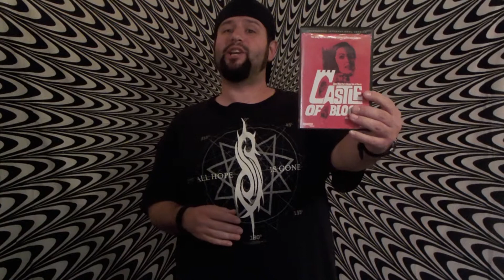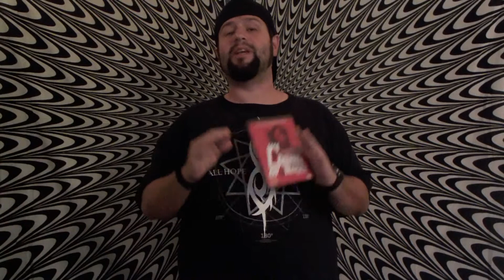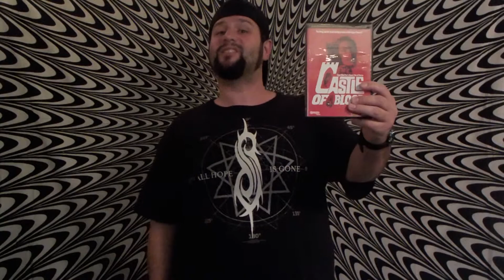CASTLE OF BLOOD (1964) REVIEW 2018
In today's review I check out Barbara Steele in the Gothic thriller CASTLE OF BLOOD!  How does it compare to other period piece Horror films from the 1960's?  Play my video to find out!